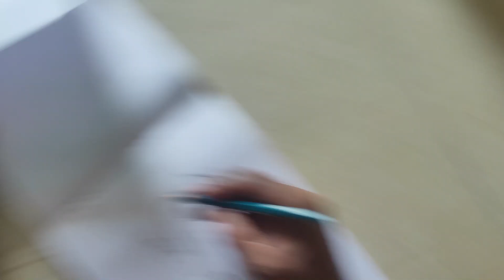How to draw and Pencil shade peacock | மயில் வரைவது எப்படி!..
peacock is national bird of India. it had beautiful eye and feather's. it is dancing in raining time.more beautiful bird. so, How to draw and pencil shade for beginners and every body . will draw fendastic sketch.

mpalani art education
national bird
peacock drawing
step by step